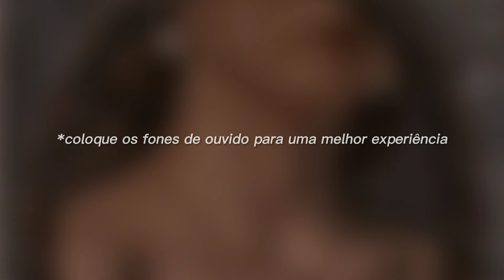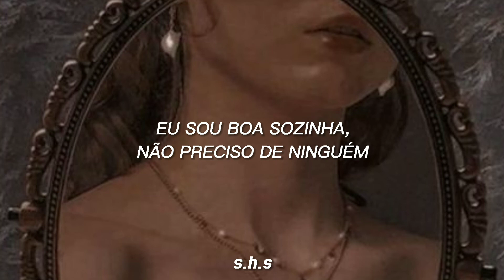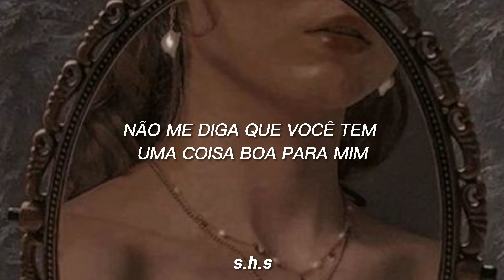escuta essa música para aumentar a autoestima // good thing (tradução)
cantores: Kehlani e Zedd

letra:

I book myself tables
At all the best restaurants, then eat alone
I buy myself fast cars
Just so I can drive them real fuckin' slow
I like my own company
Company, I don't need it
I'm not always cold
I'm just good on my own, so good on my own
I've always been told, one day, I'll find
Somebody who changes my mind
If they come along, I won't think twice
'Cause I already got a good thing with me
Yeah, I already got everything I need
The best things in life are already mine
Don't tell me that you got a good thing for me
Yeah, I already done everything I dreamed
I'm good by myself, don't need no one else
'Cause I already got a good thing
I make myself up
Just to dance in the mirror when I'm at home
I pose and take pictures
Then send them to people that I don't know
I like getting compliments
Compliments how I'm feeling, oh
I'm not always selfish
Just bad at romance, it's not in my bones
Yeah, I already done everything I dream
'Cause I already got a good thing with me, oh
Yeah, I already got everything I need, yeah
Don't tell me that you got a good thing for me (no, no)
Yeah, I already done everything I dream (everything, yeah)

~deixe sugestões~

• good thing (tradução/ legendado)•

• música para aumentar a autoestima•